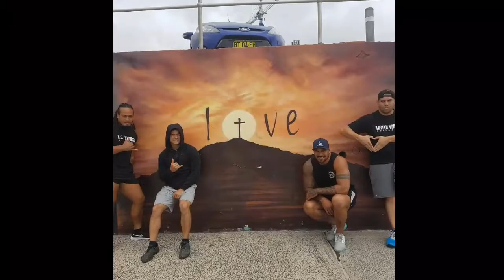WeGotChu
2017 Mr Polynesia Australia ambassadors journey and closing of 2016 - Merry Christmas